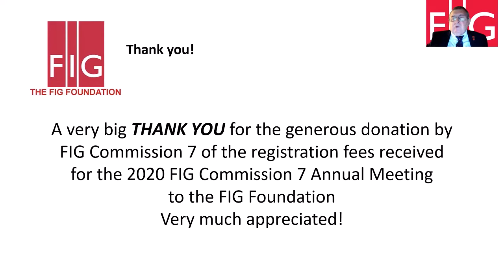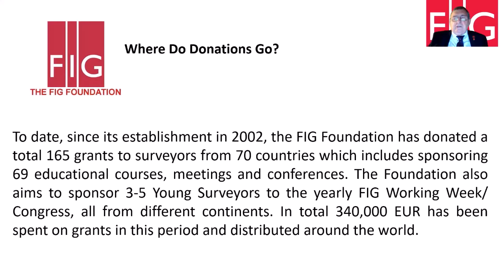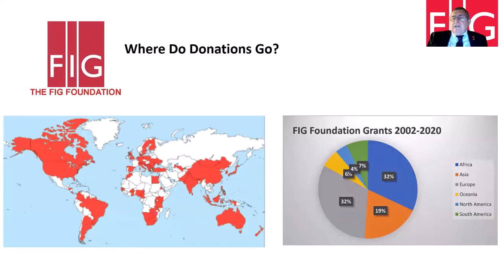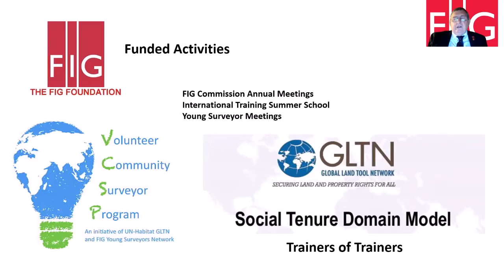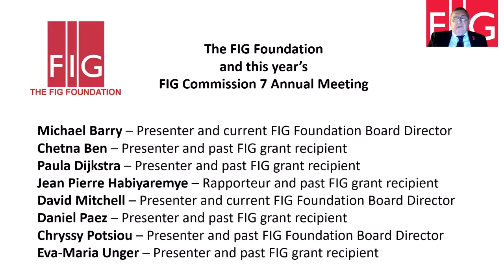FIG Commission 7 (Cadastre and Land Management) Intro video for the 2020 online annual meeting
In this video, Daniel Paez, Chair of FIG Commission 7 presents the commission and provides an update on the activities of this volunteer group. Dr John Hohol, president of the FIG Foundation, also introduces this great NGO and thanks participants for their donation.